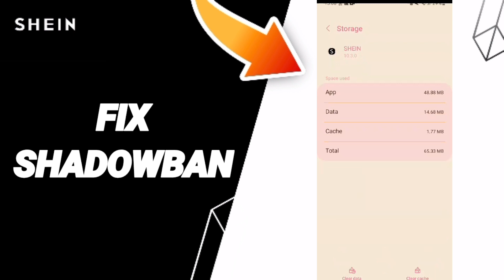How To Fix Shadowban On Shein App 2024